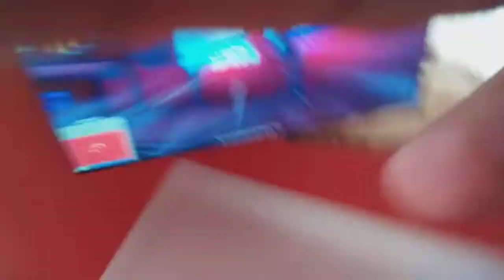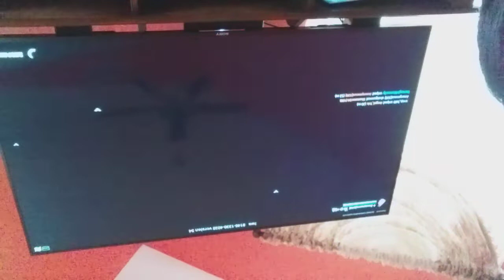September 17, 2022